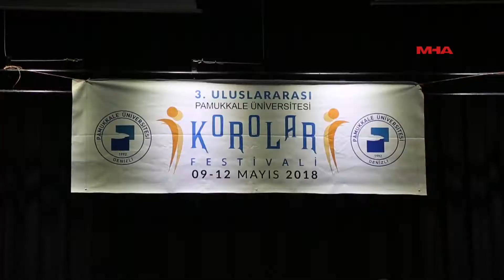3.PAMUKKALE ÜNİVERSİTESİ ULUSLARARASI KOROLAR FESTİVALİ